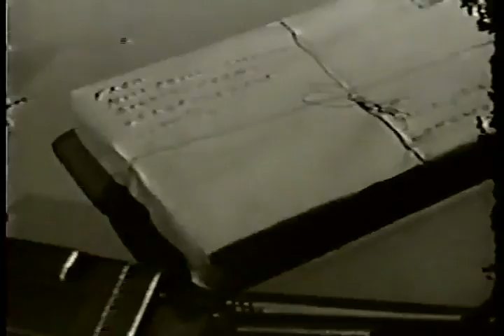Whirlybirds S02E10 Seven Orchids